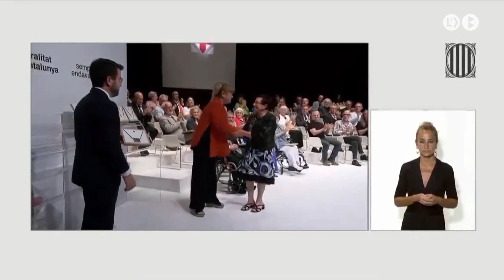Josefina Vilajosana rep la Creu de Sant Jordi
El president de la Generalitat, Pere Aragonès, va lliurar aquest dimarts la Creu de Sant Jordi a la ceramista de Montmajor Josefina Vilajosana Carné, per el seu activisme a favor del medi rural i les seves gents. Josefina és la creadora del Museu del Bolet de Montmajor i les seves reproduccions de bolets han estat reconegudes arreu per la seva precisió